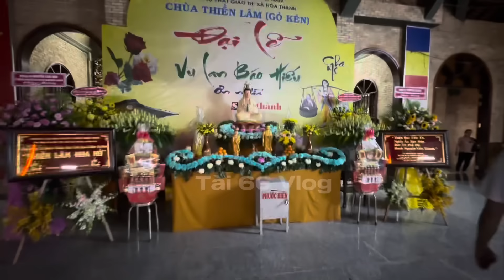TIN VUI Phút Cuối NS LINH TÂM Tri Kỹ NSUT VŨ LINH Ba Hồng Loan Tham Gia SHOW Diễn 27/4 Tại Tây Ninh